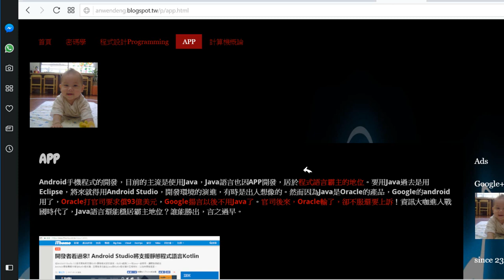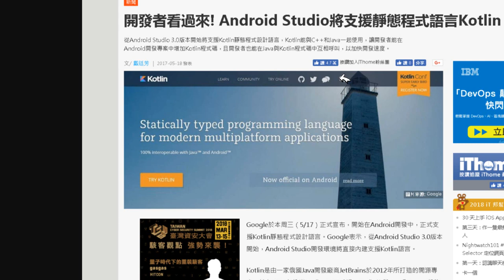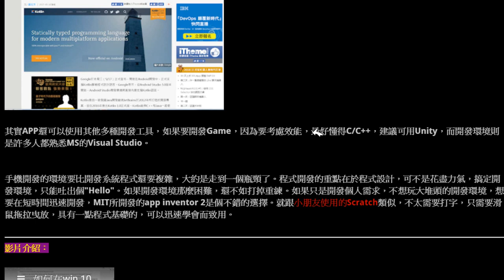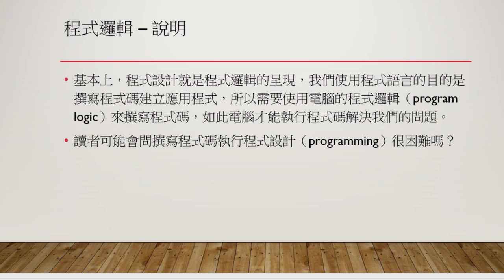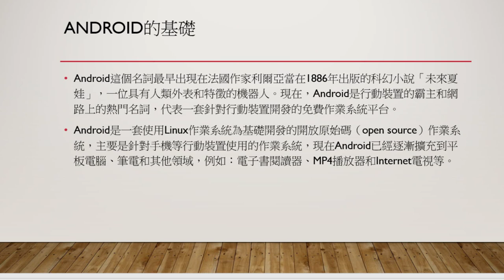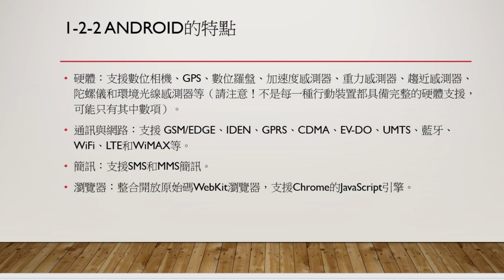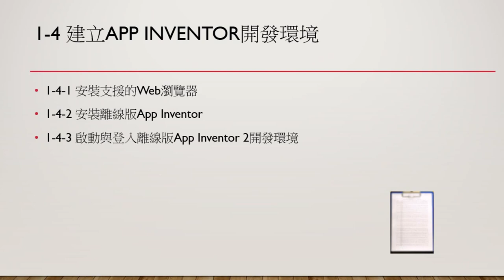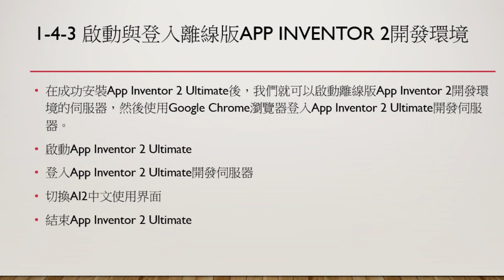app 課程簡介